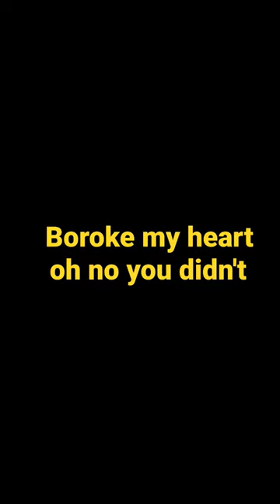juice wrld lyrics